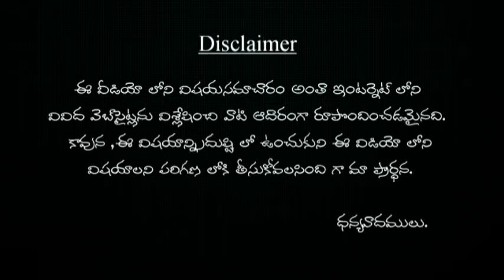జుట్టు ఆరోగ్యంగా ఉండాలంటే, వింటర్లో ఖచ్చితంగా చేయకూడని 10 పనులు